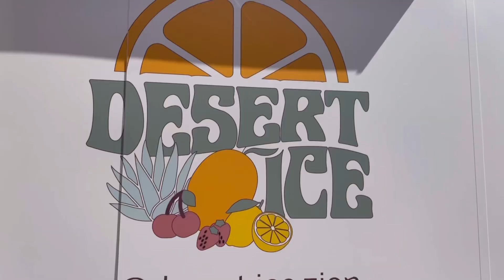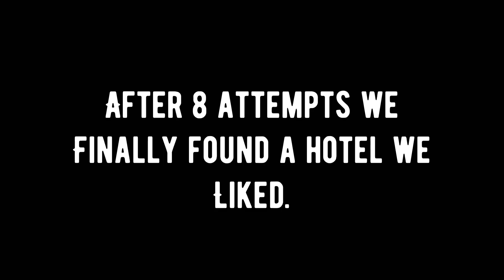What is there to see in Zion, Angels landing, Snow Canyon, and the Colorado river?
Took a one week trip to The south west in JULY. We saw temperatures up to 115. Flash floods in St George and the narrows. Rock climbed Lead by Sheep in Zion. And Canoed down the Colorado river.

If you have any questions about Specific places that we went or places that we camped please ask in the comments.